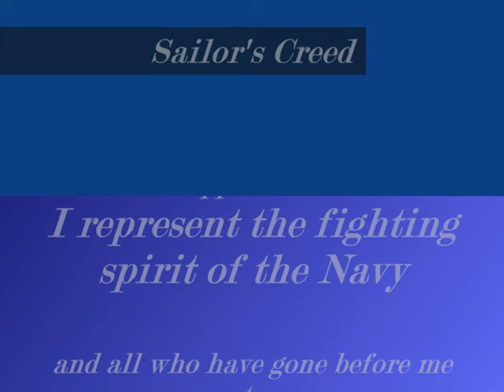Navy Recruit Graduation 9.21.2007 - Great Lakes, IL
Naval Service Training Command - Recruit Graduation September 21, 2007.  Justien Cadiz